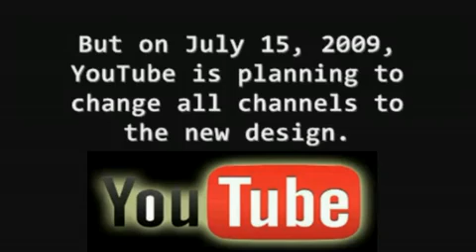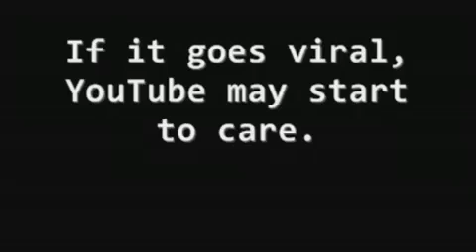YouTube: WE WANT FREE CHOICE! Do Not Force Us Into Beta Design Channels!(Mirrored)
Most YouTube viewers will be aware of the "improved" channel design. The new beta channel design has been unpopular with many users.

Dear YouTube: Please do NOT force us! Allow users to choose wich of the two designs they want to operate under.

Mirror this video IF YOU WANT FREE CHOICE!

How to spread this video:

• Remember to rate, fave and comment on this vid.

• Repost this video on your channel. To do this, copy the URL for this video and then go and paste the URL into the box on that page. Then click the "download" button. Two links will then appear below - right-click the 2nd link and choose "save target as".

Original videos: DeltaAtheism, MinybuddieCP
Editing: FFreeThinker